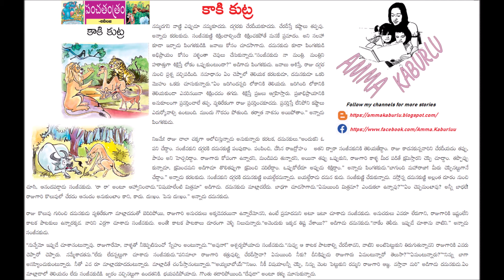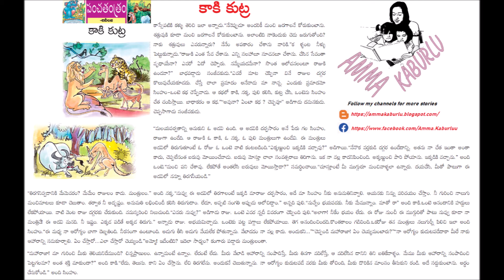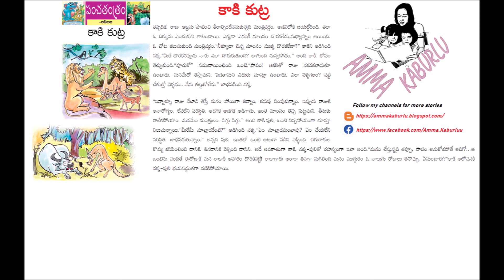Panchatantra - Part 15 - Kaaki Kutra - Lion Tiger Wolf Crow cheats Camel Story - by AmmaKaburlu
Click below to find list of related stories.